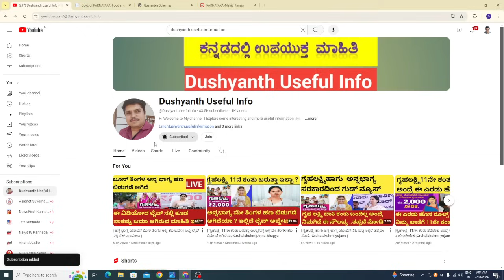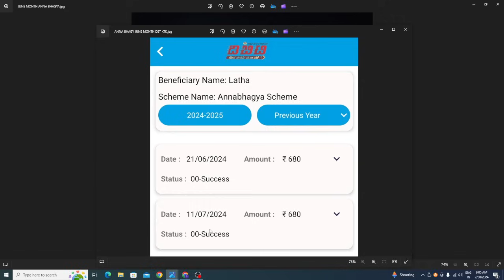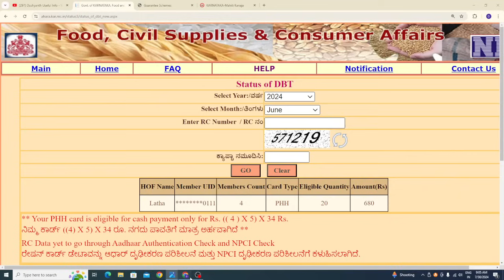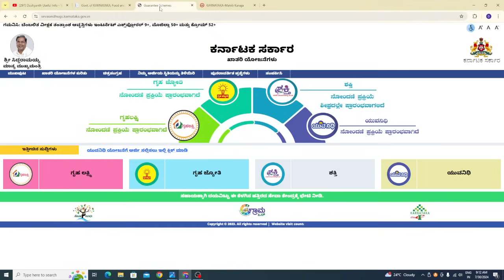| ಅನ್ನಭಾಗ್ಯ ಜೂನ್ ತಿಂಗಳ ಹಣ ಜಮಾ ಆಗಿರುವ ಲೈವ್ ಪ್ರೂಫ್|ಗೃಹಲಕ್ಷ್ಮಿ 11ಹಾಗು 12ನೇ ಕಂತು ಈ ದಿನಾಂಕದೊಳಗೆ ಜಮಾ|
gruhalakshmi yojana amount gruhalakshmi yojana amount not credited gruhalakshmi yojana amount checking in kannada gruhalakshmi yojana amount not credited in kannada gruhalakshmi yojana amount status check
gruhalakshmi yojana amount bandilla gruhalakshmi yojana amount checking app gruhalakshmi yojana amount checking link gruhalakshmi yojana amount still not received